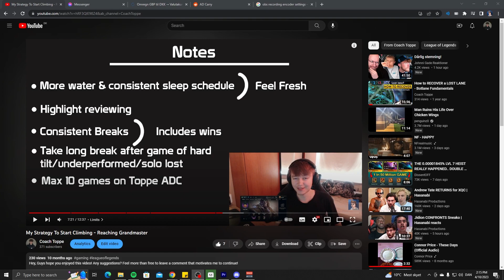Did my plan to hitting GrandMaster work?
Sometimes I tweet!